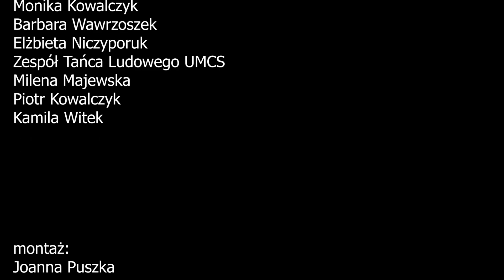Kolęda "Przybieżeli do Betlejem" w wykonaniu znanych lublinian